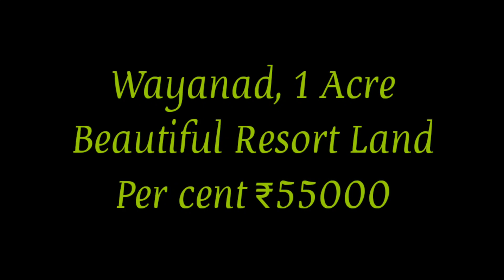1 Acre Beautiful Resort Land For Sale | Wayanad (സെന്റിന് 55000)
1 Acre Beautiful Resort Land For Sale | Wayanad (സെന്റിന് 55000)

മീനങ്ങാടി കാക്കവയൽ റോഡിൽ നിന്നും 2 കിലോമീറ്റർ, പ്ലോട്ടുവരെ ടാർ റോഡ്‌, നിരപ്പായ കരഭൂമി, പഴയ വീട്, റബ്ബർ, വെള്ളം, കറണ്ട്, ചുറ്റിലും മനോഹര വ്യൂ, കോട, തണുപ്പ്, റിസോർട്ട്, ഹോംസ്റ്റെ, ഹോളിഡേ ഹോം, വില്ല എന്നിവക്ക് അനുയോജ്യം, സെന്റിന് 55000 ചോദിക്കുന്നു, ചെറിയ രീതിയിൽ കുറയും.